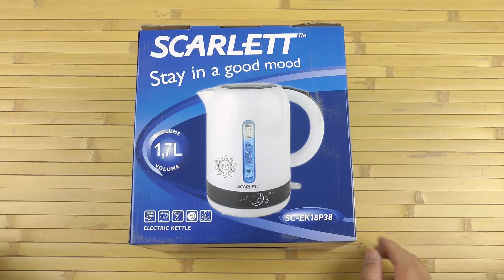Распаковка SCARLETT SC-EK18P38